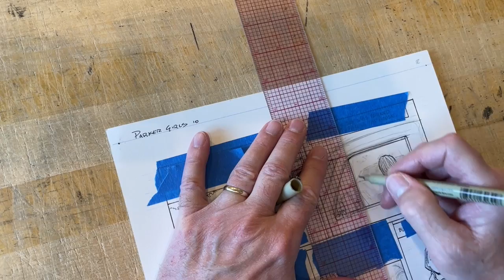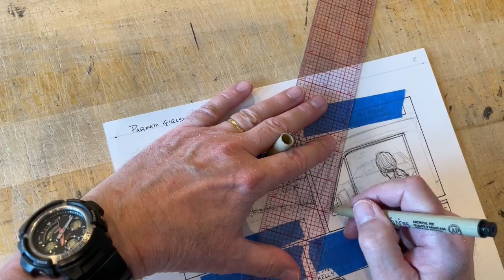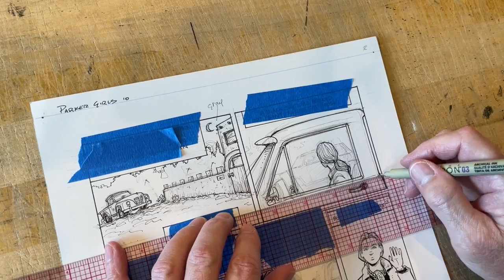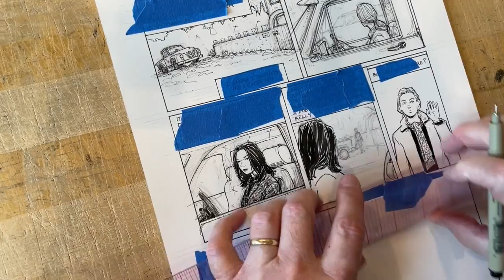Drawing Small: The Detail Work On A Comic Book Page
Details make a big difference in how your art is perceived——and not just the first time they glance at it but everytime they look at it and, hopefully, see something new. It takes time but it's worth it. Watch as I detail a few panels for my comic book Parker Girls.

Also check out the more than 100 art videos I have on the channel, all about drawing  and making comic books.

Webstore (All my books on Print & Digital)
Also digital on Amazon
Many Social Media accounts as: TerryMooreArt
The music today: Michael Manring's "Enormous Room"